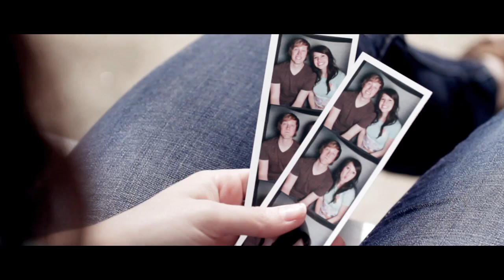12:01 (36 hour contest winning version)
A young man finds he is unexpectedly running out of time.

Daros Films shorts are now on Hulu!
12:01 Director's Cut: Coming soon to Hulu!

Crew: Director: Ryan Dunlap
Written by: Dustin Ballard & Ryan Dunlap
Steadicam Camera Ops: Andrew Smith & Bob Dodd
Editor: Ryan Dunlap & Andrew Smith
1st AD: Gloria Roundtree
2nd AD: Dustin Ballard
DP: Andrew Smith
Composer: Lydia Ashton
Sound Mixer: Mark Gullickson
1st AC: Austin Penick
2nd AC: Cory Akers
Key Grip: Amos Smith
Props: Chris Akers
Grip: Jericho Myers
Grip: Fred Roundtree
Grip: Austin Penick

Cast:
Guy: Tyler Roberds
Girl: Brittany Roberds
Mr. Jones: Brian Shoop
Doctor: Doug Bauer

Created for the ChristianFilmmakers.org 36 hour contest 2010.